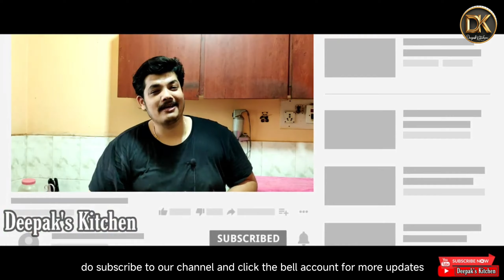ಈ ತರ ಚಟ್ನಿ ಮಾಡಿಕೊಂಡು ನೋಡಿ ರುಚಿ ಲೈಫಲ್ಲಿ ಮರೆಯಲ್ಲ | Make Andhra Style TAMATO CHUTNEY In Just 10 Minutes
This classic Telangana-style tomato chutney is a flavorful and spicy condiment that pairs perfectly with various South Indian dishes like idli, dosa, and sambar. It's characterized by its tangy taste, vibrant color, and aromatic spices. Chef Deepak Kshatriya's recipe captures the essence of this traditional chutney, offering a delicious and authentic experience.

Ingredients:
Peanuts - ½ cup | ಕಡ್ಲೇಕಾಯಿ - ½ ಕಪ್
Green raw tomato - 2 numbers, chopped | ಹಸಿರು ಟೊಮಾಟೊ - 2, ಸೊಪ್ಪು
Onions - 2, chopped | ಈರುಳ್ಳಿ - 2, ಸೊಪ್ಪು
Garlic cloves - 5 | ಬೆಳ್ಳುಳ್ಳಿ ಹಿಂಡಿ - 5
Green chilies - 5, as per your taste | ಹಸಿರು ಮೆಣಸಿನಕಾಯಿ - 5, ರುಚಿಗೆ ತಕ್ಕಂತೆ
Salt - as per taste | ಉಪ್ಪು - ರುಚಿಗೆ ತಕ್ಕಂತೆ
Tamarind - Small gooseberry-sized | ಹುಣಸೆಹಣ್ಣು - ಚಿಕ್ಕ ನಲ್ಲಿಕಾಯಿ ಗಾತ್ರದ
Coriander leaves - For garnish | ಕೊತ್ತಂಬರಿ ಸೊಪ್ಪು - ಗಾರ್ನಿಷ್‌ಗೆ
Guntur red chilies - 5 | ಗುಂಟೂರ್ ಕೆಂಪು ಮೆಣಸಿನಕಾಯಿ - 5
Jeera (Cumin seeds) - ½ teaspoon | ಜೀರಿಗೆ - ½ ಟೀಸ್ಪೂನ್
Oil - 1 tablespoon | ಎಣ್ಣೆ - 1 ಟೇಬಲ್‌ಸ್ಪೂನ್
Mustard seeds - ½ teaspoon | ಸಾಸಿವೆ - ½ ಟೀಸ್ಪೂನ್
Curry leaves - 1 strand | ಕರಿ ಬೇಯಲು - 1 ತಂತಿ

Making Process:
 * Roast peanuts until fragrant and lightly browned.
 * Grind roasted peanuts, tomatoes, onion, garlic, green chillies, salt, tamarind, coriander leaves, and Guntur chillies into a smooth paste.
 * Heat oil in a tempering pan.
 * Add mustard seeds and let them crackle.
 * Add jeera and curry leaves.
 * Pour the tempering over the chutney paste and mix well.

🔥 Check out this amazing Products on Amazon! 🔥

1. Pigeon 4 burner gas stove

2. Impex Aluminium Biryani Pot

3. Silicon Spatula Set

4. Digitek Professional Tripod

5. Digitek  Ring Light with Stand

6. Larah by BOROSIL 11 inch Full Plate

7. CAROTE Non Stick Cookware Set,

8. Vinod Stainless Steel Cookware Set

9. Borosil glass bowl set

10. Pigeon by Stovekraft Crystal Glass Electric Kettle 1.8 litre with LED Illumination

0:00:00 Kevin MacLeod - Jalandhar
If you like the music then support the original creator.